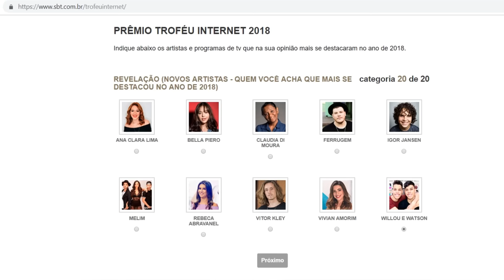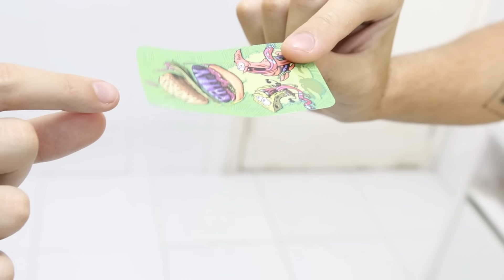VOLTA ÀS AULAS E NOSSO AMIGO NERD